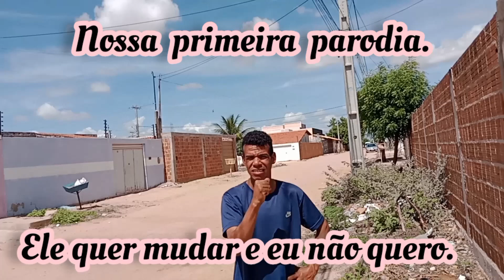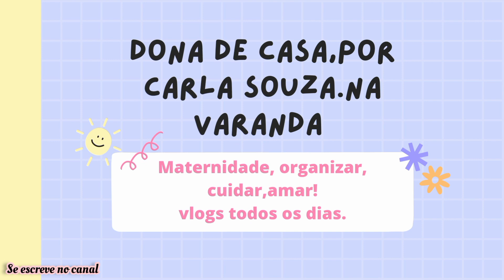UMA MULHER ANSIOSA,ELA NÃO ESPERA POR ND,😂MARIDO PEDIU PRA FAZER UMA PARODIA! ESPERO GOSTEM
🌷 evangelização.

pode chegar ,sentar e se divertir.